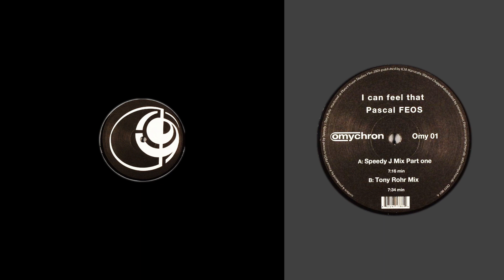Pascal F.E.O.S. - I Can Feel That (Speedy J Mix Part One) [2005]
Label: Omychron - Omy 01, Omychron - OMY 001 6
Format: Vinyl, 12"
Country: Germany
Released: Aug 3, 2005
Genre: Electronic
Style: Techno

Turntable: Technics SL-Q202
Cartridge: Audio-Technica AT-440MLb
Preamp: Rega Fono MK3
Recorder: Tascam DR-40 V2